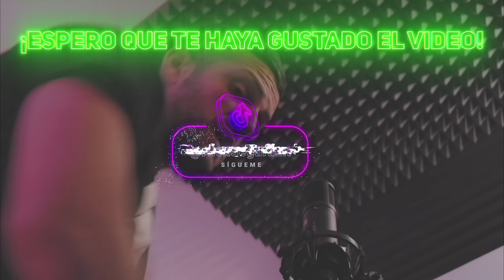PARKOUR con GUANTES de BOXEO🥊 *LA VELADA*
▶️Hola chavales!! En este vídeo hago parkour con guantes de boxeo, ¿os gustaría una velada versión parkour?